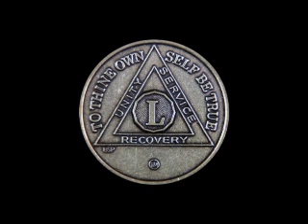Joyce Y. AA Speaker Alano Club of Sparks NV September 1st, 2019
What an incredible speaker with a true message of recovery. Joyce spoke of her most recent fears as well as the solution. Her 50th Birthday is now history. Her solution is truly in the "here and now" .Those in the know will recognize "Page 68" in this talk.